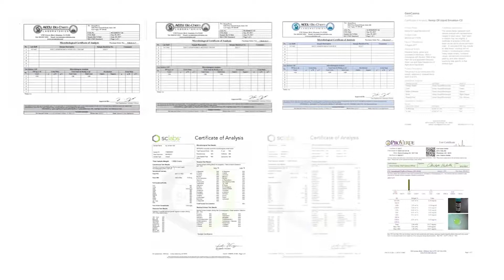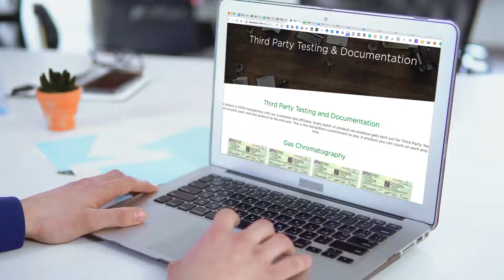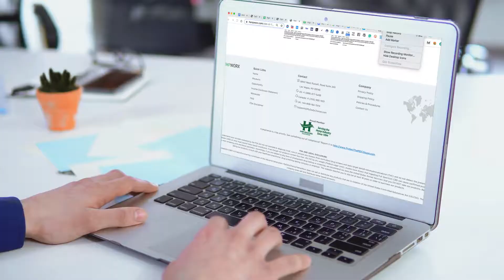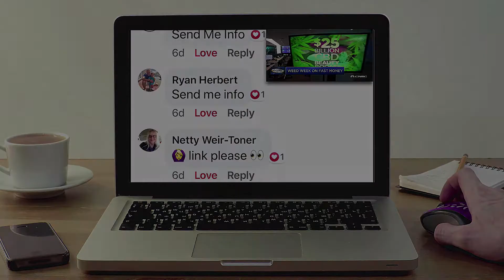What About the Quality of CBD Oil? Testimonials of People Using Our CBD Oil .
The company we work for does third party testing. Is the CBD oil your using do third party testing. Be careful what your putting into your body, quality matters.

We believe in transparency every batch that we produce is tested.

If your interested in learning more about the products we offer please check this out:

Interested in learning more about this spectacular business with a market expected to be in the Billions go  here:

Julie Brock